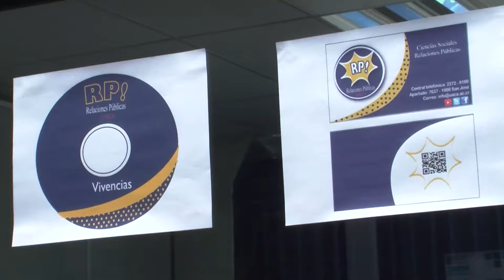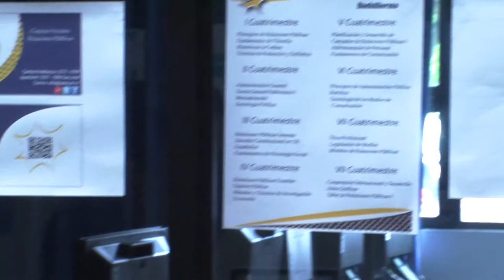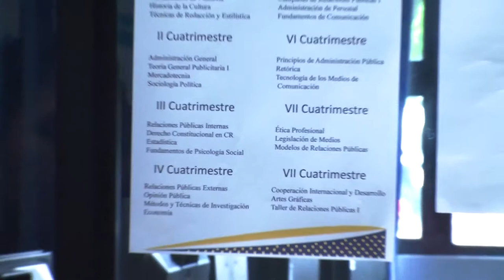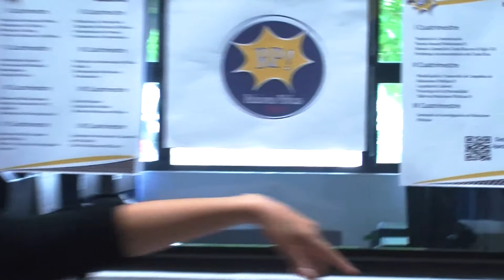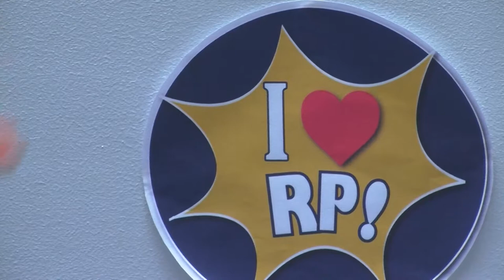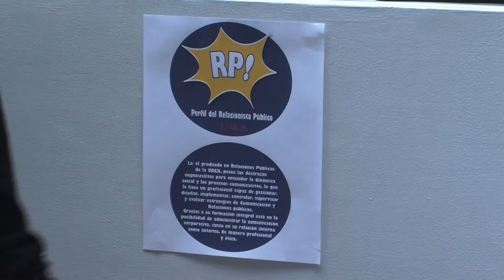EXPOSICIÓN POP ART - ELABORADA POR: YALIPSIA FLORES